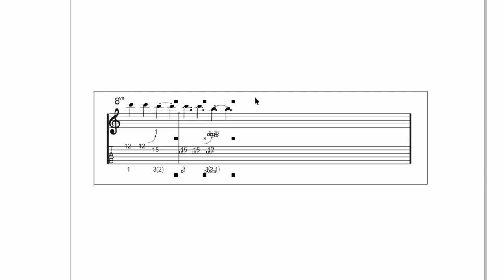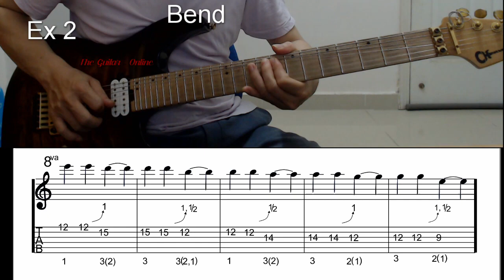Soạn bài cho lớp: Bend - Vibrato